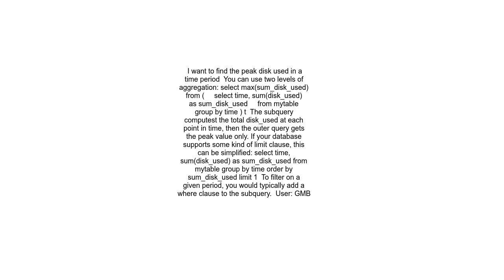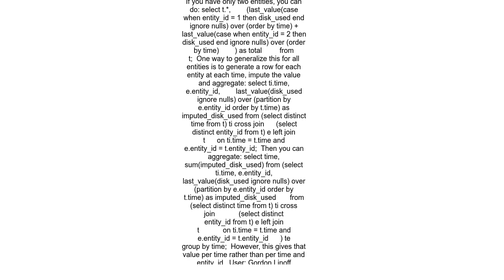Sum of last value of each partition in SQL with window functions